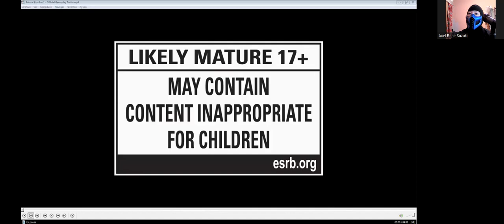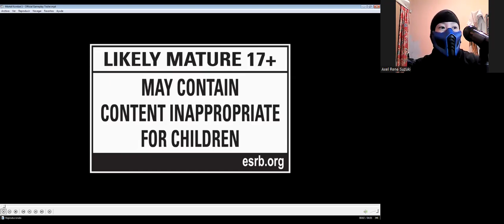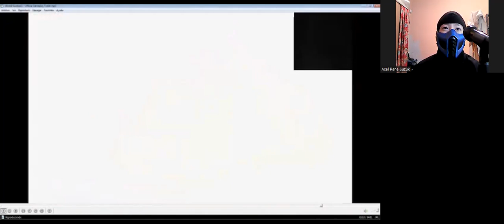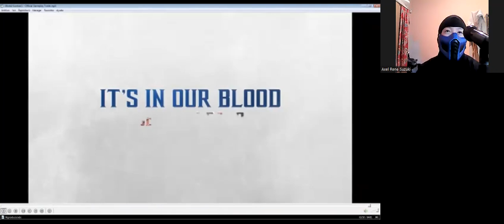Me Sub Zero Bi Han Reaction (Mortal Kombat 12)"1-Official Gameplay Trailer"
Hi there everyone how're you today i'll update my reaction of coursed me Sub zero Bi Han (Mortal Kombat 12)"1-Official Gameplay Trailer" and my present my new short jacket Helltaker if you'll saw that this day morning update my new video so jah that's it so jah i'm so good so that's it so i reaction this video mortal kombat 12 number 1 i mean sourpuss  call us jah so i good happy reaction jah that's all say anyway mm i hope you'll enjoying that good bean reaction and don't forget to subscribe me down bollow description in my channel youtube don't forget to button like 👍🏻 it video,don't forget give to comments 📝 video and don't forget to activation the Tingel Bell 🔔 notification add-on see others video ok i see you soon next time to everthing contact and have nices day and good night and i'll see you soon in the next video and cheers guys ,cheers my wife catori and cheer my special my two old brother (Ryan Jossy "Sub Zero" and Anthony Livel "Scorpion") and Bye Bye.